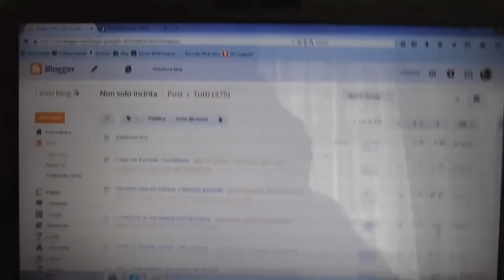[VLOG] Diamoci un taglio! ♥ Nonsoloincinta ♥